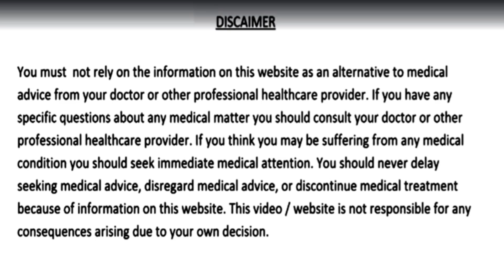Joint Pain कमर दर्द हड्डियों की कमजोरी के कारण जो इंसान चल नही सकता, दौड़ेगा Joint pain Arthritis